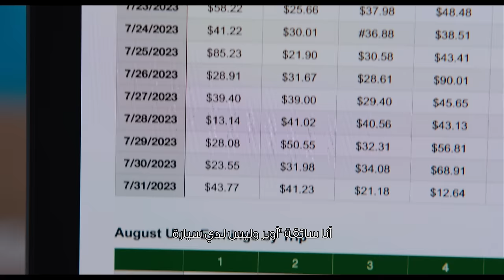No Hard Feelings | Official Trailer | June 29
A girl's gotta do what a girl’s gotta do. Jennifer Lawrence stars in NoHardFeelings, coming exclusively to cinemas June 29. Watch the trailer now!